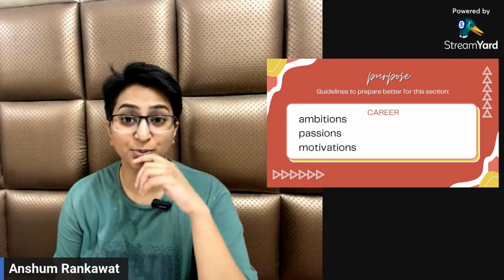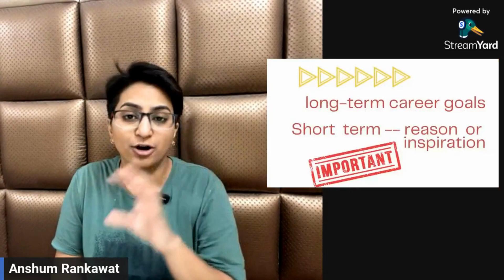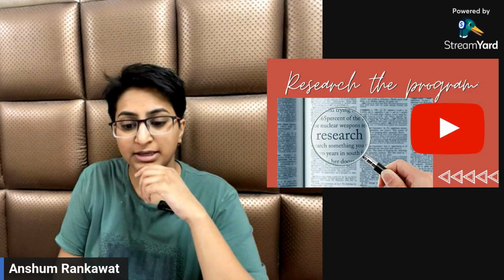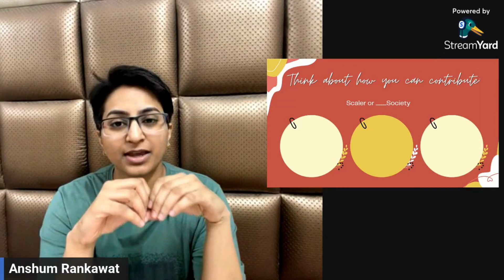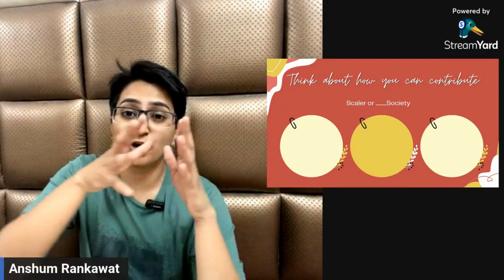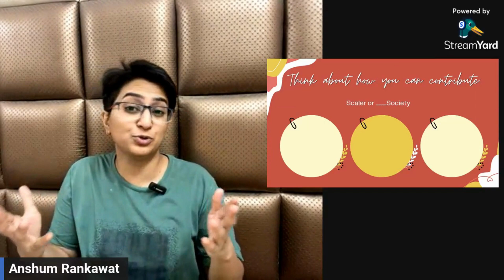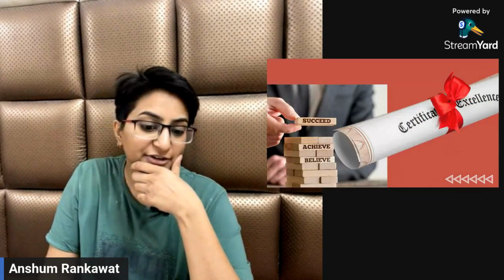Scaler School of Technology Interview Preparation | After 12th career choice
Are you preparing for an interview with Scaler School of Technology and looking for insights and tips to excel in the process? Look no further! 🎥📚 @SCALER  @ScalerSchoolOfTechnology

In this informative and comprehensive video, I share valuable insights, strategies, and practical advice specifically tailored for your Scaler interview preparation. 💼✨

Whether you are aspiring to join Scaler School of Technology or have already secured an interview opportunity, this video is a must-watch. I cover various aspects of the interview process, including the types of questions you can expect, how to showcase your technical skills, and how to effectively communicate your passion for technology.

Join me as I share key tips on how to stand out from the competition, present yourself confidently, and demonstrate your potential as a future Scaler student. With my guidance, you'll gain a better understanding of the interview format and learn how to highlight your strengths and experiences in a way that aligns with Scaler's values and objectives.

Don't miss out on this opportunity to enhance your interview performance and increase your chances of success with Scaler School of Technology. Watch the video now and equip yourself with the tools and knowledge you need to excel in your Scaler interview! 🎬💪

Remember, thorough preparation and a strong understanding of what Scaler is looking for in candidates can significantly impact your interview outcome.